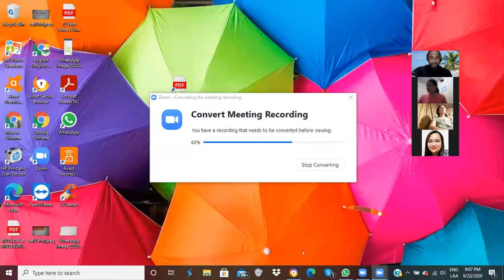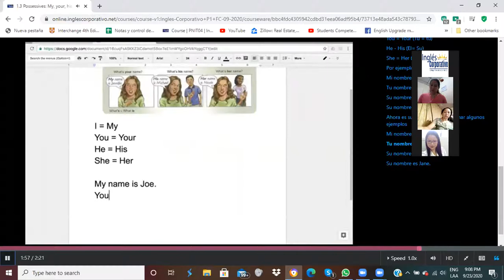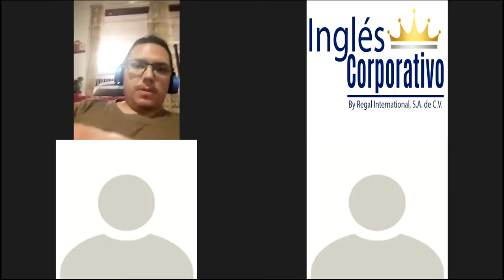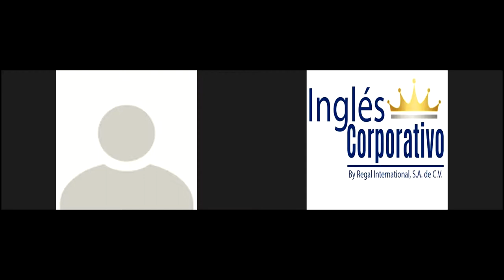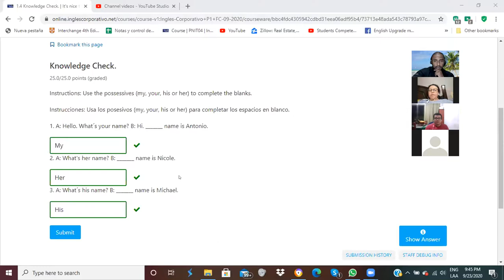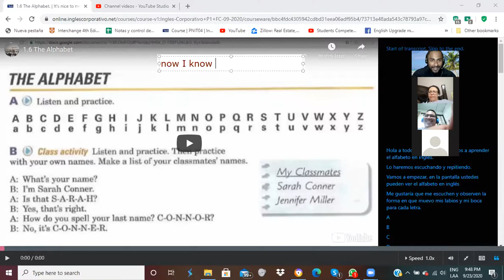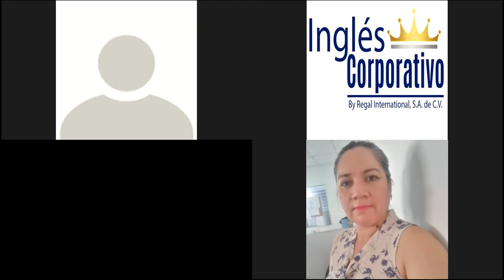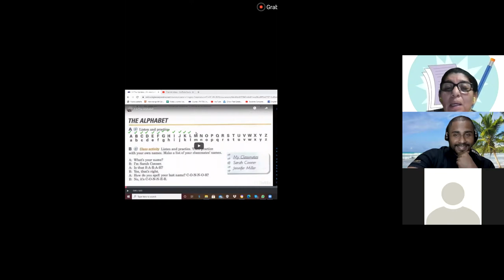Ingles Corporativo-The Alphabet